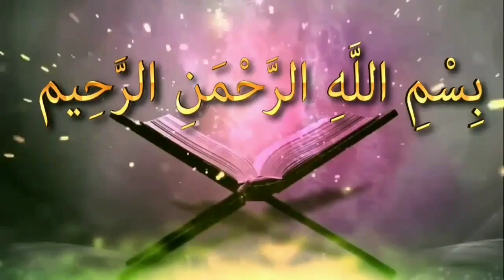পৃথিবীতে মানুষ আসার আগে কোন জাতী বসবাস করতᴴᴰ┇by শায়খ বাশীর বিন আব্দুল্লাহ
পৃথিবীতে মানুষ আসার আগে কোন জাতী বসবাস করতᴴᴰ┇

No nation lives before people come to earth

👋 yeamul islam 👋